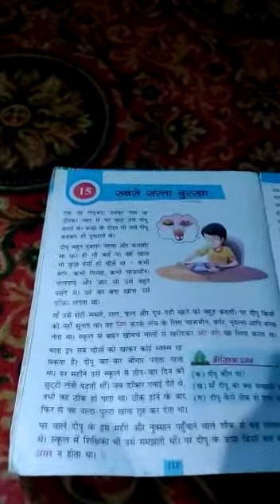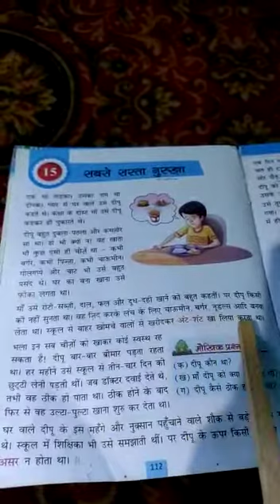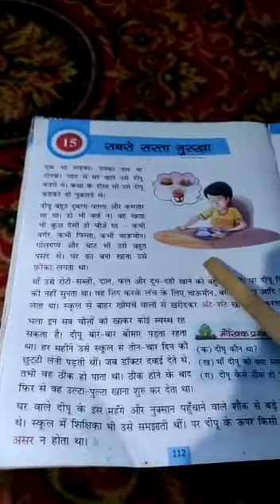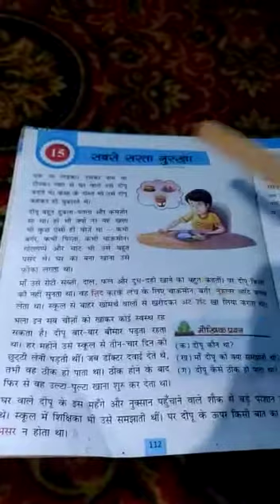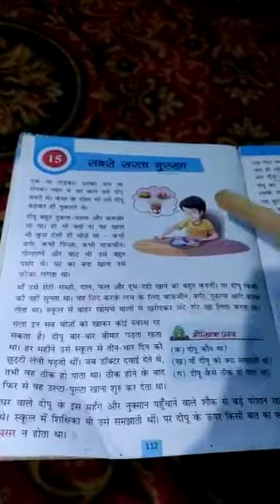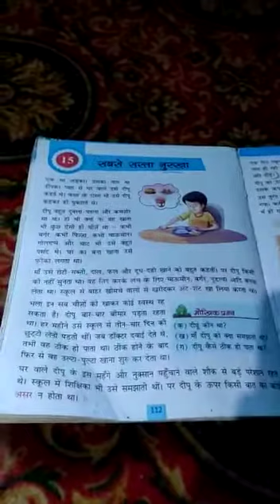Class 3rd Hindi Lesson no 15 part 1